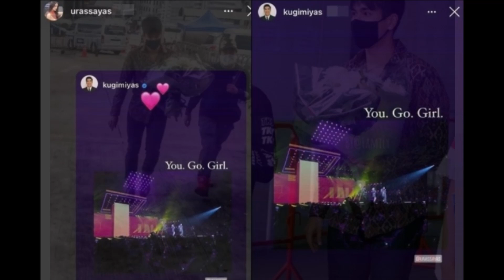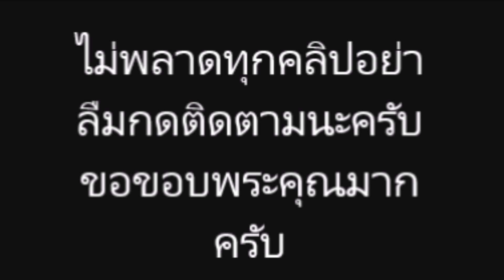"ณเดชน์" หอบดอกไม้ช่อโตเตรียมมอบ "ญาญ่า" ขึ้นคอนเสิร์ต "เป๊ก ผลิตโชค"